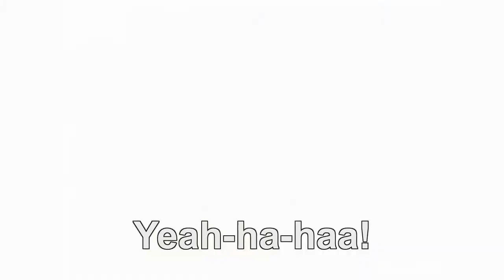Werewolf Island Demo Gameplay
This an incomplete game where you're stuck with Mr Werewolf who just walks from point A to point B. I have fun with him.

Official Description:
Werewolf Island is an open world horror/supernatural, first-person game for Windows, Linux, Mac and Wii-U in maturation by Sinn Development. It's the story of Victor Lupus, whom inherits his uncles private island after missing for seven years. With a longing desire to discover what truly happened to his uncle, Victor unknowingly exposes himself to the enigma of Satanism.

Story:
A faint defining line of the island appears as you approach the eerie land mass enshrouded by fog. The way the sharp jagged rocks sit by the bay and ward off outsiders in the other direction is nothing but reminiscent of the island he described. He... your uncle, a mysterious man to boot. Never here nor there but always present. He taught you more than you know, and the secrets of his estranged departure will not be left unheard. His story still burning in your mind, a flame of wonder that will only be doused when you are six feet under. The tale of the malevolent creature, with fur darker than death, and eyes as red as the blood that drains from its victims.

used at 0:33

used at 1:30

used 1:14 onwards